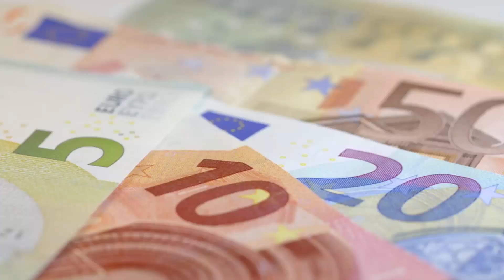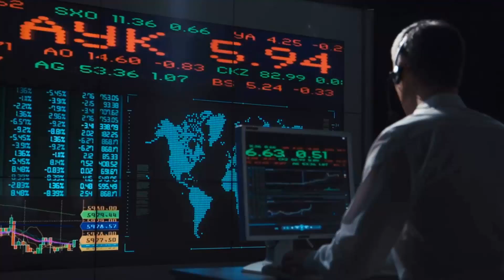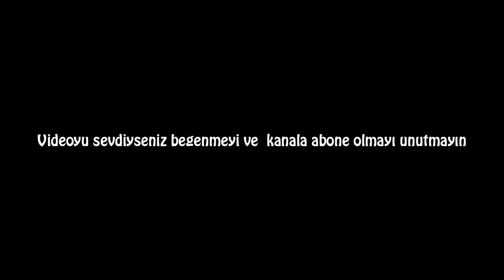Lüksemburg Şehri Hakkında Bilinmeyenler! İlk Kez Duyacaksınız.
Lüksemburg olarak anılan şehir aynı isme sahip lüksemburg ülkesinin başkentidir. Merkezi konumu sayesinde turistler için uğrak yeri gibidir. Ülkedeki müzelerin büyük çoğunluğu başkent lüksemburg'dadır. Türkiye'den Lüksemburg'a uçak ile 2 saat 51 dakika arabayla ise yaklaşık 25 saat yol sürmektedir. Lüksemburg'un nasıl bir şehir olduğunu merak ediyorsanız doğru yerdesiniz. Video hakkındaki soru ve görüşlerinizi yorumlarda belirtebilirsiniz, İyi seyirler :)

Popüler Videolar;

Teşekkürler.